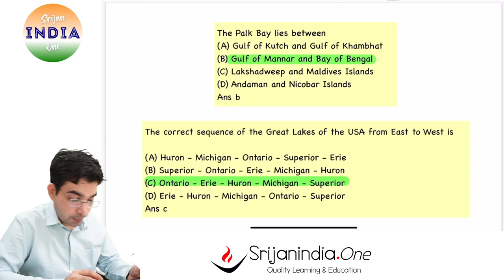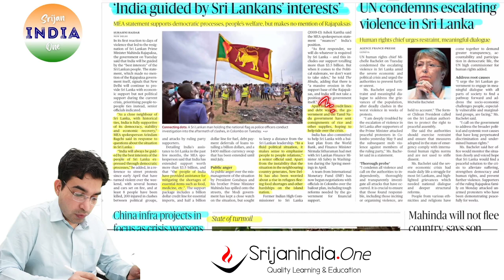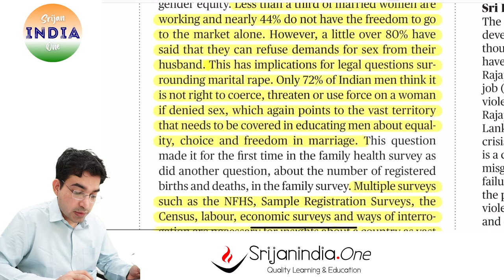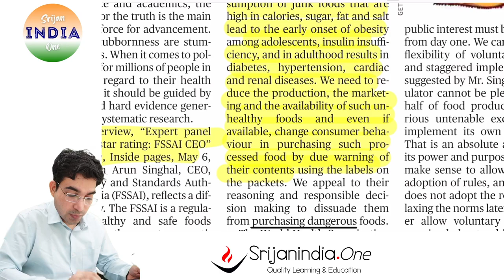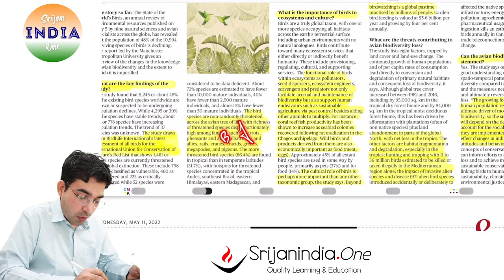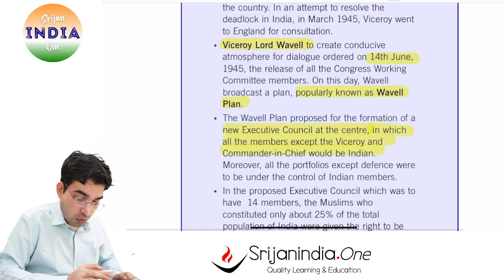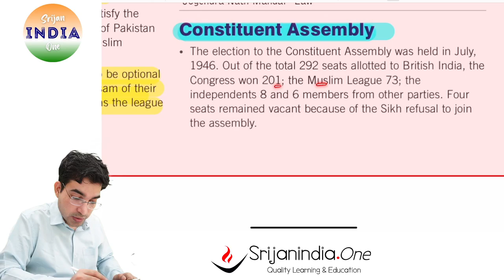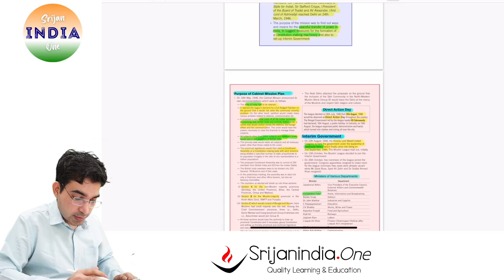11th May 2022 | One Hour | Srijan India One | Newspaper and Daily Current Affairs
An hour-long class on quizzes, Vocabulary, Answer Writing, General Studies Revision ( Polity, History, Economy and Geography) and the newspapers.

Your Support/Voluntary Fee is deeply valued,
UPI ID: srijanindiaone@upi
Notes PDFs at SrijanIndiaOne Telegram Channel,